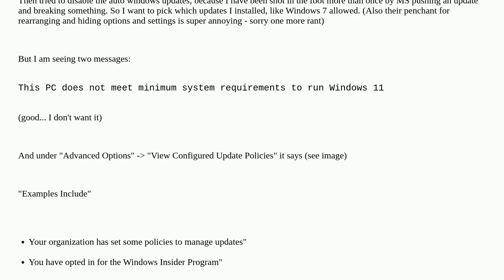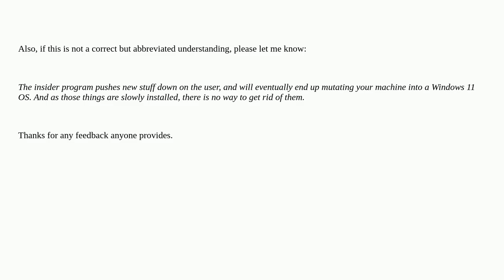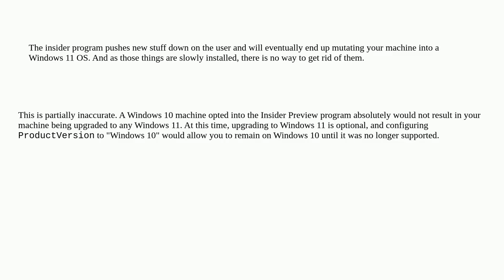How NOT to join insider program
A special thanks goes out to the community

  windows-insider msdn windows-10